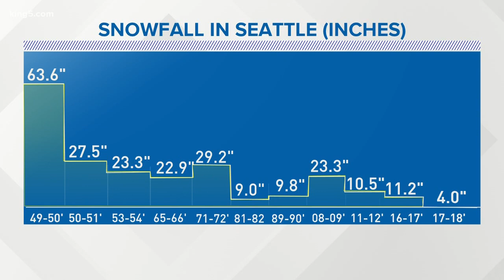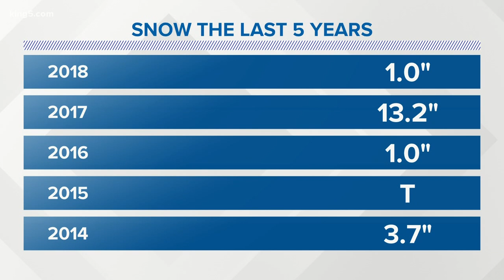Snow frequency in Seattle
KING 5 Meteorologist Jordan Steele shows us the snow frequencies in Seattle over the years.